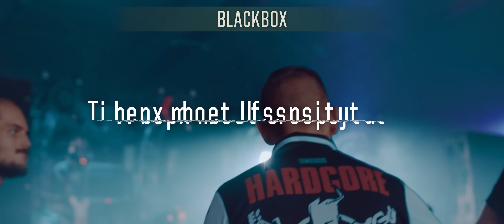AIRFORCE Festival 2017 full line-up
Gear up for the second phase! This extreme entity is ready to enter the battlefield of AIRFORCEFestival2017 and exterminate everything that opposses the order. Check the line-up.